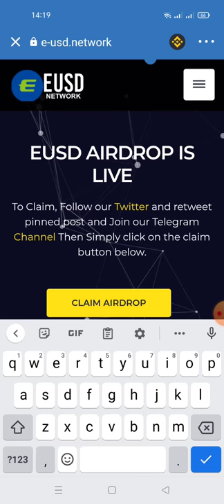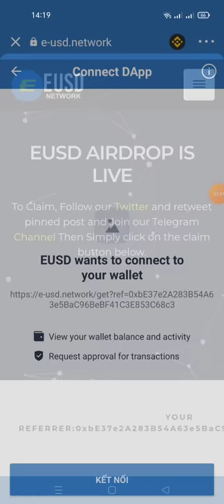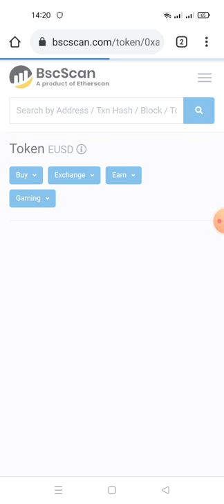Aidrop Claim FREE 112 Token EUSD (dự án lít sàn và Hotbit có đối tác của trust wallet binace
Link claim

contract
0xa1fd12820f0c1c492dd87f8a0d12043d8f24f8a6